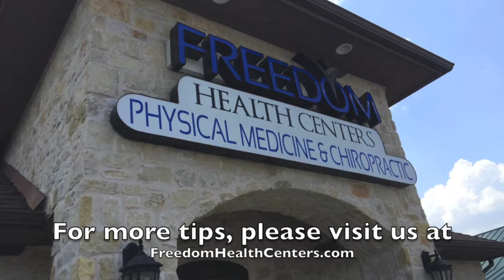Tips on Handling Stress During The School Year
Dr. Molski goes over how to handle the added stress of the school year for busy parents and commuters.